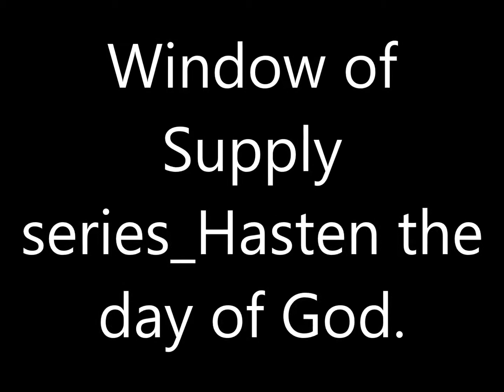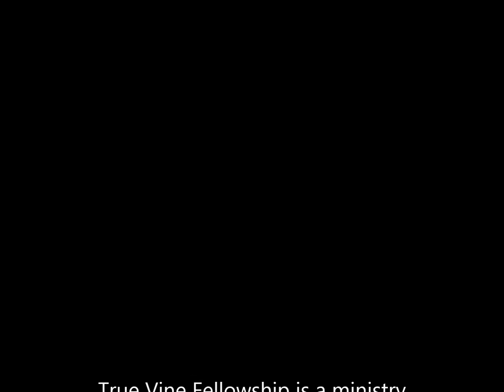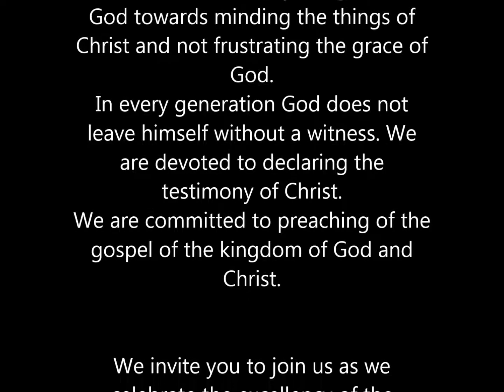Window of Supply series_Hasten the day of God.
Window of Supply  series_Hasten the day of God with Ikem Nwokike_pastor True Vine Fellowship.